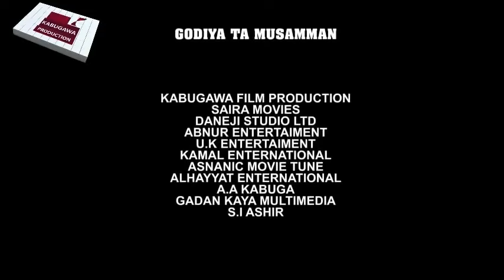MARYAM GURGUWA 3&4 LATEST HAUSA FILM 2021 WITH ENGLISH SUBTITLE